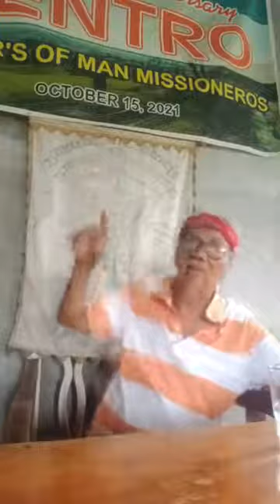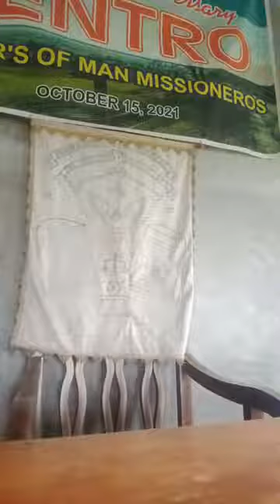BAGO TAYO MAMATAY BANALIN MUNA NATIN ANG ATING MGA SRILI UPANG ANG KALULUWA NTIN AY MKABALIK SA DIOS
🔥ITO AY PARA SA INYONG LAHAT UPANG MAMULAT NA KAYONG LAHAT SA MGA MALING ITINUTURO NA MGA MALING ARAL AT DOKTRINA NG MGA PARING KATOLIKO AT IBA PANG MGA MANGANGARAL 🗡️
 NG BANAL NA KASULATAN.

ANG MGA PROPETA SABI NG IBA AY WALA NA, SUBALIT DITO SA KAHARIAN NG LANGIT AY MARAMING PROPETA

ANG MAY PAKINIG AY MAKINIG SA SINASABI NG "TUNAY NA SUGO" NG DIYOS SA ATING KAPANAHUNAN NGAYON.☝️

ANG PASTOR NA IPINAGLALOOB NG ATING PANGINOONG DIOS NG AYON SA KANYANG KALOOBAN NA KAKANDILI SA ATIN NG ATING MGA KAALAMAN AT UNAWA.👑